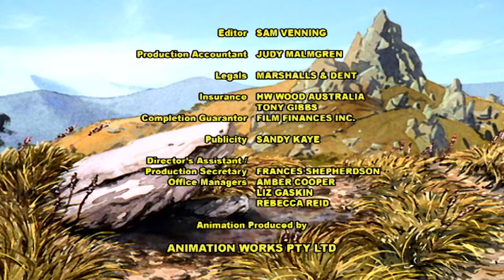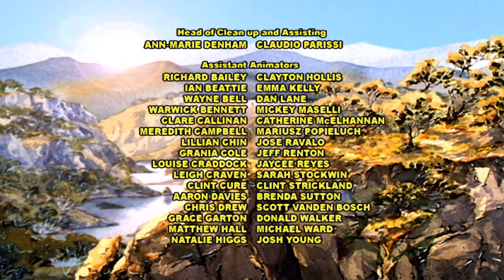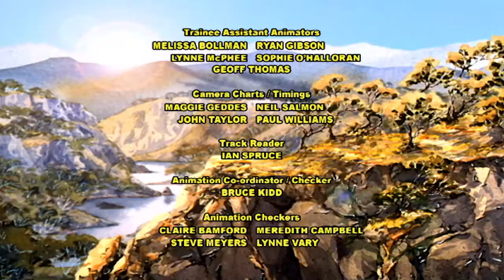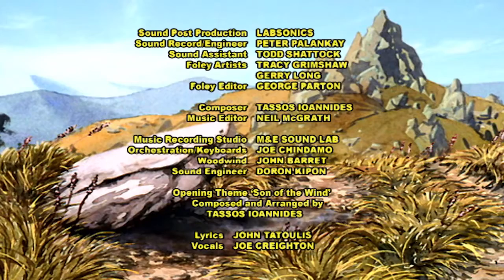The Silver Brumby 122 - A Wombat in Trouble (HD - Full Episode)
Golden has trouble learning the ways of life in the bush. . . Civilization is moving into the High Country. Road work crews are everywhere and mankind must learn to look after all the wild.

Civilization is moving into the High Country. Road work crews are everywhere and mankind must learn to look after all the wild creatures of the bush. . . Based on the characters created by.

The animals of the High Country join forces to get rid of the trappers. Wombat sinks his teeth into the tyre, The Brolga tries to stampede the car and the trappers' camping ground is totally.

Civilization is moving into the High Country. Road work crews are everywhere and mankind must l